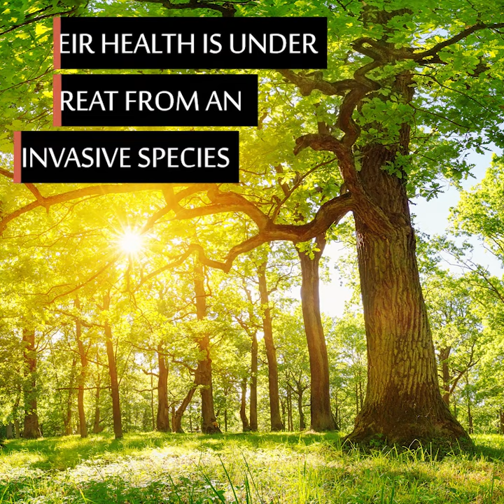Grey squirrel bark stripping damage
Grey squirrels bark strip young broadleaf trees of around 10-50 years of age. This damages, stresses and kills ecologically and economically important trees. Share your images and videos of bark stripping damage via Twitter using barkstripping.